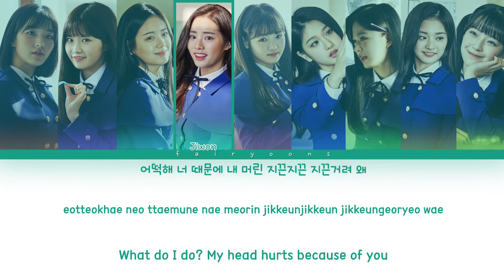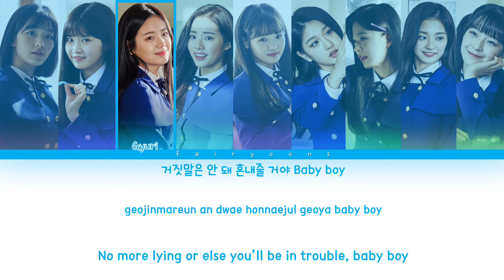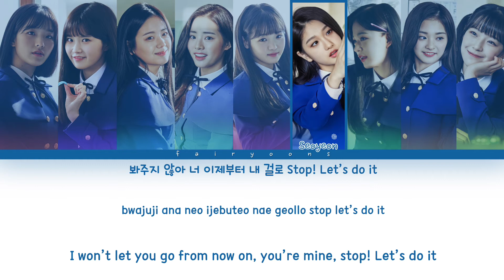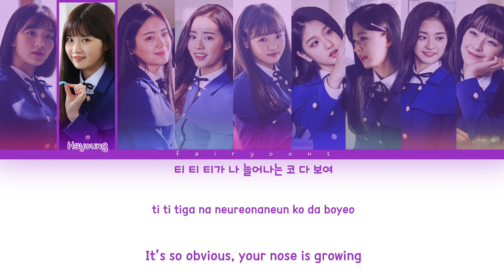fromis_9 (프로미스나인) Pinocchio (피노키오) Color Coded Lyrics (Han/Rom/Eng)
All rights administrated by CJ E&M Entertainment.

｡:°ஐ FROMIS_9 !

Song ♡ Pinocchio
Artist ♡ fromis_9
Album ♡ To. Heart
Track No. ♡ 04
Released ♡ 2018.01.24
Favorite Track ♡ Pinocchio

Members ♡ Saerom, Hayoung, Gyuri, Jiwon, Jisun, Seoyeon, Chaeyoung, Nagyung, Jiheon
Bias ♡ Nagyung, Jisun